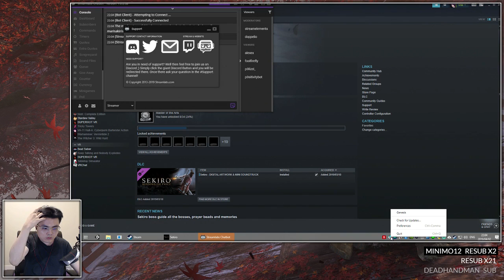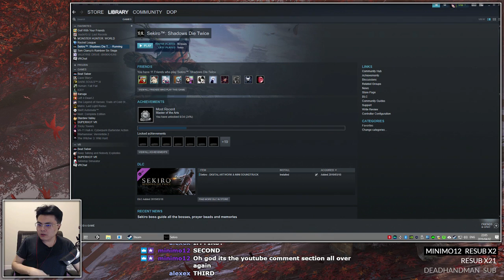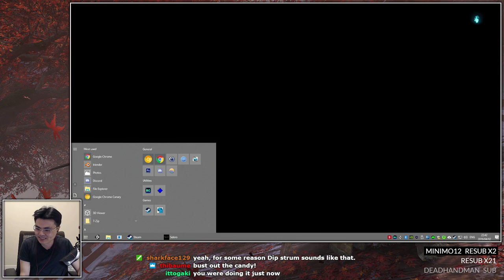Sekiro Stream 8 (Guardian Ape)